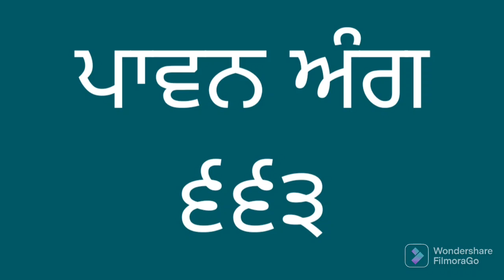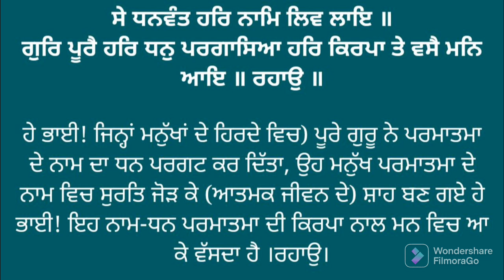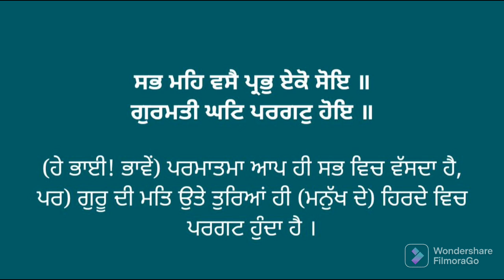ਅੰਗ ੬੬੩ ਸੰਥਿਆ ਅਤੇ ਵੀਚਾਰ। Vol. 663 Learn Gurbani Pronunciation of Sri Guru Granth Sahib ji